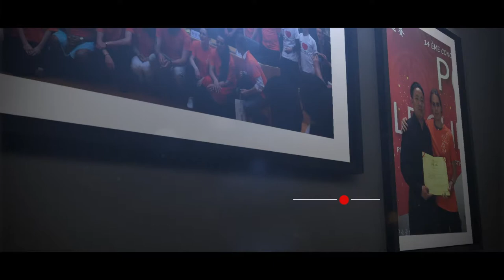L'Institut Confucius de l'université d'Artois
Présentation des nombreuses activités proposées par l'Institut Confucius de l'université d'Artois situé à Arras. Octobre 2018